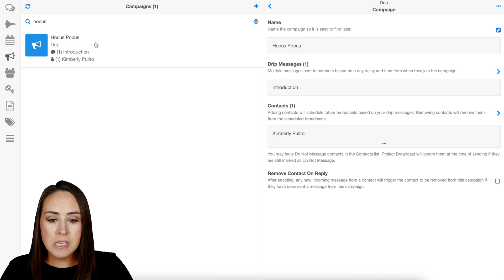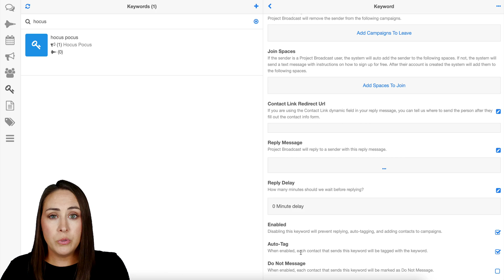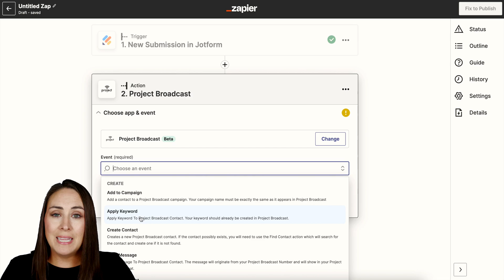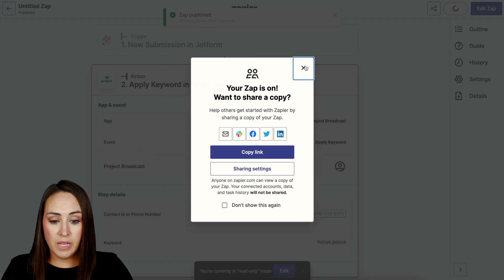Trigger Project Broadcast Text With Jotform Submission (Zapier Integration)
This will only work if you already have the person as a contact in Project Broadcast. If you do not, the Action will need to be create a contact instead

If any income claims were made: Results may not be typical. For average Consultant earnings, see the Income Disclosure